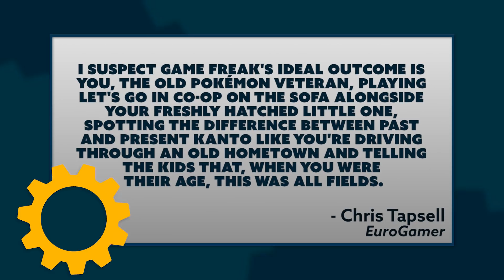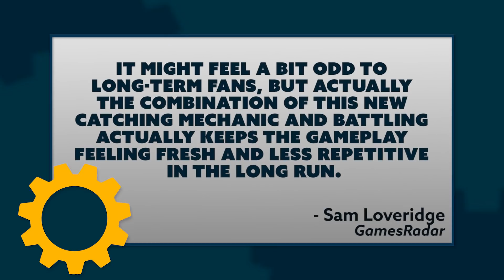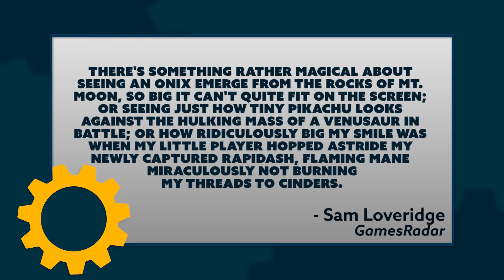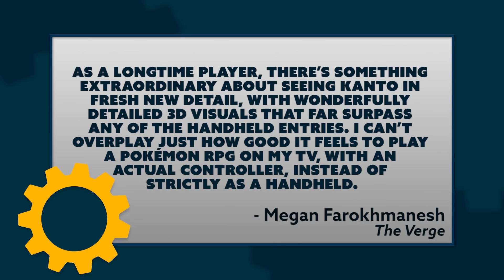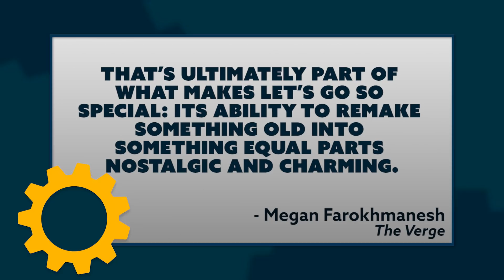Pokemon Let's Go: Is It Good?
The reviews for Pokemon Let's Go Pikachu and Let's Go Eevee are here, but are these games good? Brian and Ben take a look and discuss these non-mainline Pokemon experiences.

Hosted By: Brian Gaar and Ben Ernst
Written By: Brian Gaar
Edited By: Aaron Porter